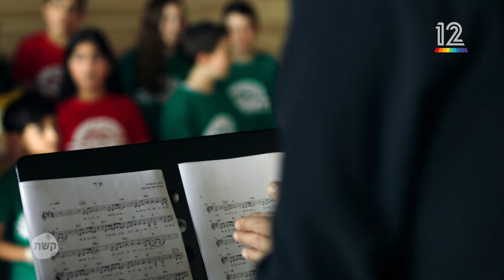בשבת תכירו את הילדים הכי מוכשרים במדינה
בית ספר למוסיקה פותח את שעריו לדור חדש של תלמידים! שבת (4.7) אחרי החדשות בערוץ קשת 12